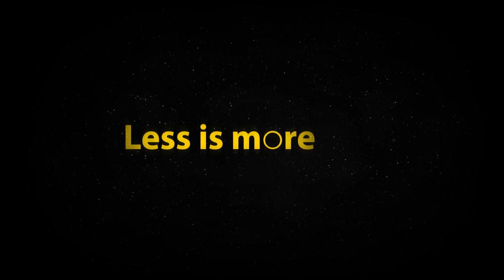Cimcorp DreamFactory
The Cimcorp Dream Factory optimizes material and data flow for tire manufacturers from raw material storage, through work in process, to the finished tire loading dock.
Unique robot technology, integrated with warehousing and material handling systems, and intelligent software create an end-to-end solution with total control of the material and process flow. We have a passion for optimized material flow.